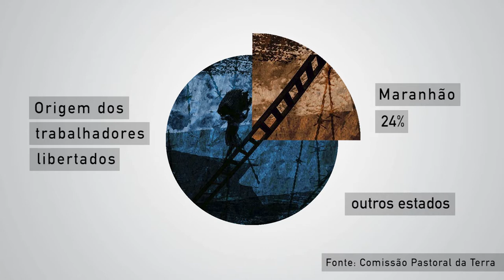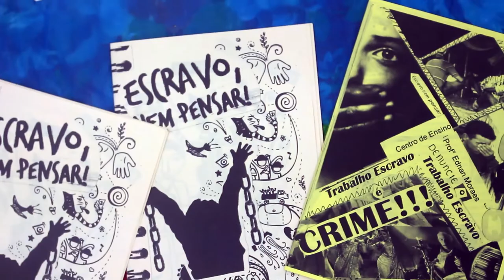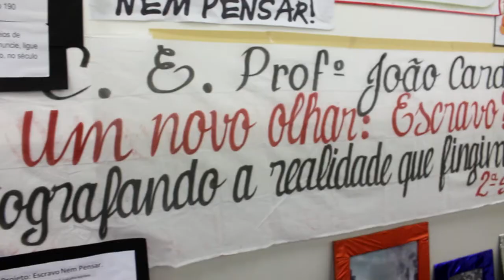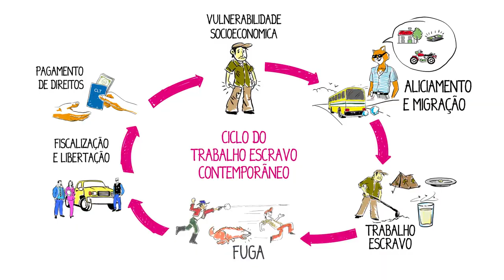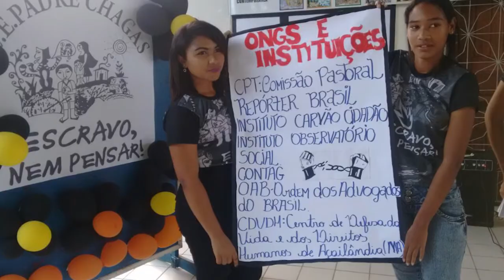Escravo, nem pensar! no Maranhão (2015-2016): Prevenção ao trabalho escravo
Entre 2015 e 2016, o Escravo, nem pensar!, programa da ONG Repórter Brasil, juntamente com a Secretaria de Estado de Educação do Maranhão, realizou o projeto “Programa Escravo, nem pensar! no Maranhão” com o objetivo de prevenir o trabalho escravo, por meio da Educação, em 62 municípios do estado, localizados em áreas de vulnerabilidade socioeconômica.

Saiba mais sobre o projeto e baixe o caderno de resultados

O vídeo apresenta um amplo panorama das atividades escolares sobre trabalho escravo realizadas em 203 escolas estaduais, durante o período do projeto.

O Maranhão é o estado de onde provém a maior parte dos trabalhadores escravizados em outras localidades do Brasil. Mas em seu território, há também casos de trabalho escravo. Por esses motivos, são estratégicas as ações de prevenção ao aliciamento e à exploração de trabalhadores.